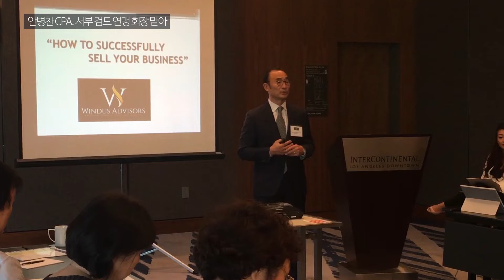안병찬 CPA, 서부 검도 연맹 회장 맡아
ABC 회계법인의 대표인 안병찬 공인회계사가 유수한 역사를 자랑하는 미국 검도 협회 산하 서부 검도 연맹의 회장직을 맡아 올 1월부터 앞으로 3년동안 서부 검도연맹을 이끌게 됐습니다.

미국 검도협회는 전국의 14개 지부가 있는데, 서부 검도 연맹, 웨스트 켄도 페데레이션 WKF 는 유일하게 한인들이 주축이 된 지부로, 서부 검도 연맹산하에는 LA등 남 가주와 라스베가스에 11개 도장을 거느리고 있으며, 총 3백명의 회원을 두고 있습니다.

20년 넘게 검도를 해온 안병찬 회계사는 서부 검도 연맹 산하의 라캬냐다 도장에서 13년째 검도 사범으로 활동해오다 이번에 서부 검도 연맹 회장을 맡아, 후배 양성에 올인하게 됐습니다.

WKF 이글 클럽은 보이스카웃의 최고 영예인 이글과 같은 개념으로 대학입시에서 중요한 고교생 과외활동에서도 큰 도움이 될 것이라고 안병찬 회장은 밝혔습니다.

안병찬 회장은 고교와 대학에 재학중인 아들 셋을 두고 있는데, 본인이 검도 5단, 아들이 검도 각각 3단과 1단으로 가족이 합쳐서 모두 검도 12단인데다 아들 셋을 모두 보이스카웃 이글로 만든 열성 아빠입니다.

현재 서부 검도 연맹의 회원들은 대부분 한인으로 대여섯 살부터 일흔 살까지 폭넓은 연령층으로 구성되어 있는데, 안병찬 회장은 특히 자라나는 청소년들에게 검도처럼 좋은 운동이 없다고 적극 추천합니다.

서부 검도 연맹은 지난 2018 인천에서 57개국 선수들이 출전한 제17회 세계검도선수권 대회에서 미국대표팀으로 참가해 단체전 3위에 입상한 경력을 지니고 있습니다.

서부 검도 연맹 참가 문의는 로 하면 됩니다.

 한국TV, 정 연호 기자입니다.

영상촬영: 안솔빈
영상편집: 안솔빈